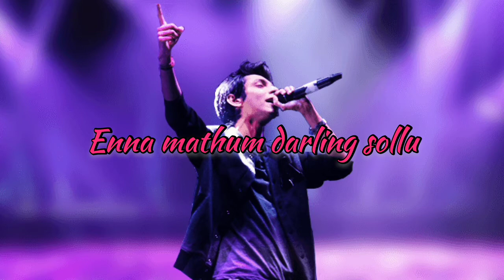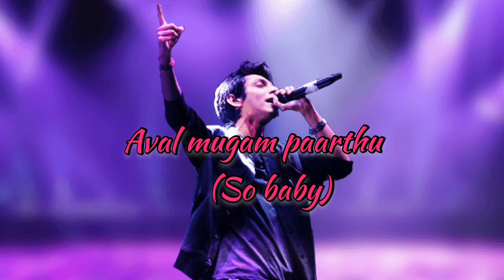Anirudh hits vol 1||tamil jukebox||melody songs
this video carrying music director Anirudh tamil movie songs.